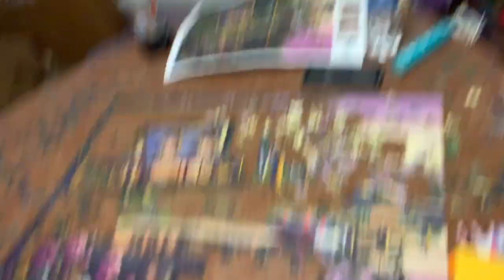vlog #4: we (don't) build a fort and (do) do a puzzle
we had a plan to build a fort for the long weekend but due to some unfortunate circumstances we couldn't build the fort. hopefully somday we will build a super awesome fort and show you guys. instead, we do a puzzle over the course of the entire weekend and kim makes fun of brionna a lot